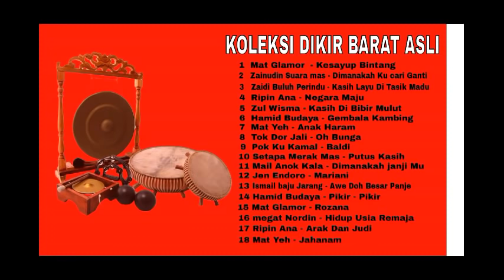Koleksi Dikir Barat Jogho Asli Vol 1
Koleksi Dikir Barat Jogho Asli Kelate

Mat glamor - kesayup Bintang
Zainuddin Suara Mas - Dimana Ku Cari ganti
Zaidi Buluh Perindu - Kasih layu Di Tasik madu
Ripin Ana - Negara maju
Zul Wisma - Kasih Di Bibir Mulut
Hamid Budaya - Gembala Kambing
Mat Yeh - Anak Haram
Tok Dor Jali - Oh Bunga
Pok Ku Kamal - Baldi
Setapa Merak Mas - Putus Kasih
Mail Anok Kala - Dimanakah Janji Mu
Jen Endoro - Mariani
Ismail Baju Jarang - Awe Doh Besar Panje
Hamid Budaya - Pikir-Pikir
Mat Glamor - Rozana
Megat Nordin - Hidup Usia Remaja
Ripin Ana - Arak dan Judi
Mat Yeh - Jahanam